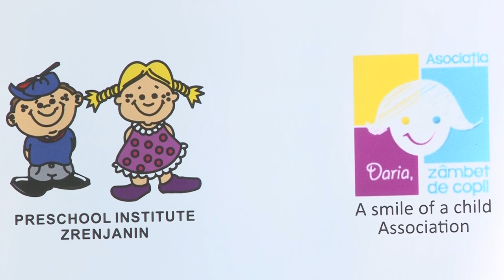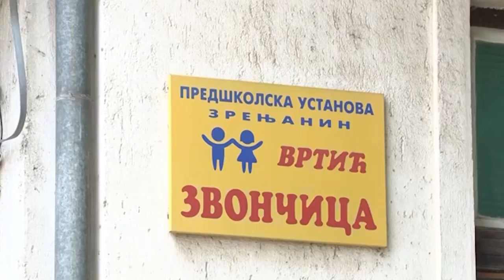PREDSTAVLJEN PROJEKAT "ZA JEDINSTVENI NOVI VID OBRAZOVANJA"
Projekat “Za jedinstveni novi vid obrazovanja” realizuje Predškolska ustanova Zrenjanin u saradnji sa partnerima iz Rumunije u okviru Intereg – IPA programa prekogranične saradnje. Vrednost projekta iznosi 623.000 evra i traje 2 godine. Cilj projekta je poboljšanje kvaliteta obrazovanja i zdravstva primenom inovativnih visokokvalitetnih usluga kroz međuregionalne modele saradnje zajednički razvijene u skladu sa evropskim i lokalnim vrednostima.